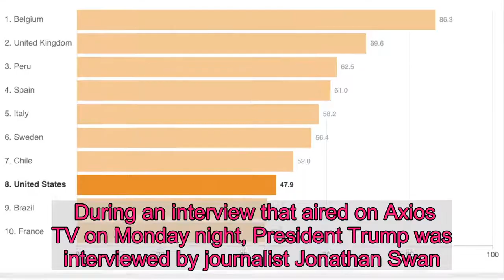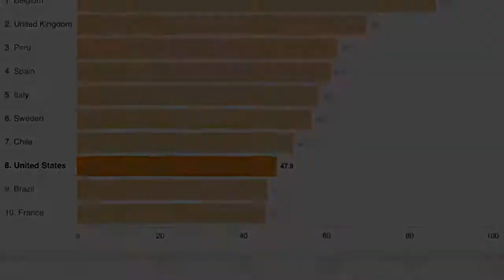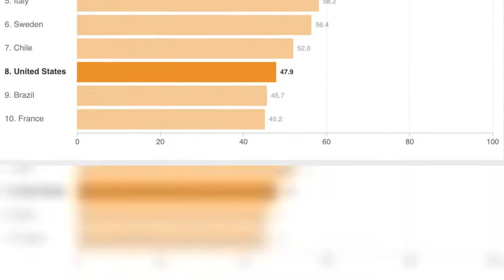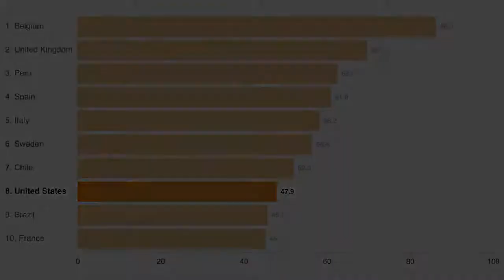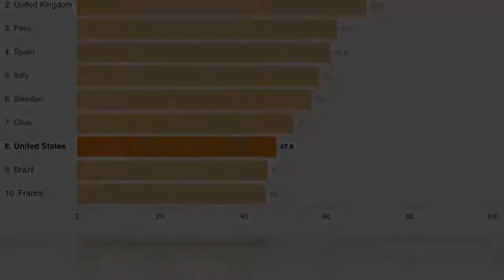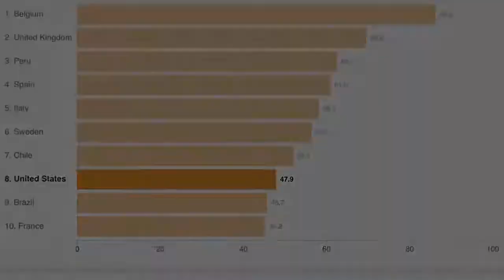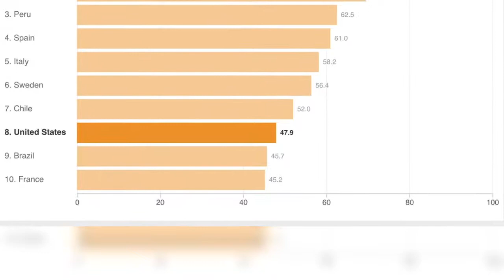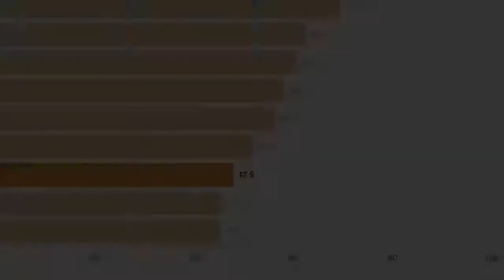Charts: How The U.S. Ranks On COVID-19 Deaths Per Capita — And By Case Count